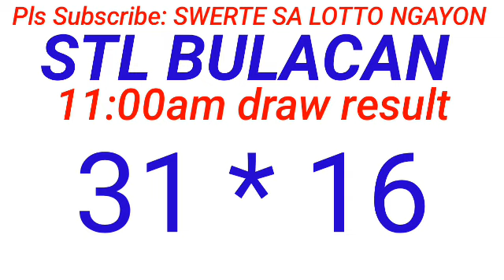STL - BULACAN,PAMPANGA,ANGELES CITY September 29, 2024 1ST DRAW RESULT